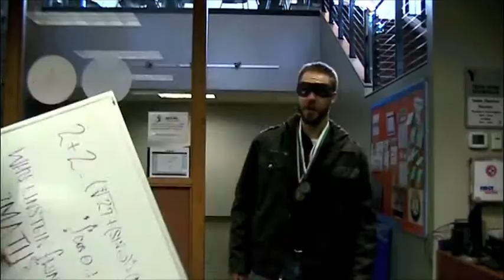Because You\'re Awesome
Reaching over 1,600 Northern Arizona residents last year, the Northern Arizona College Resource Center (NACRC) has helped students and their parent/guardians identify and access opportunities for higher education and financial support to pursue postsecondary education.

The NACRC offers step by step guidance to students, families and adults to assist them through the application and financial aid process of college admissions.  Through direct advising, virtual advising, workshops in the commun...